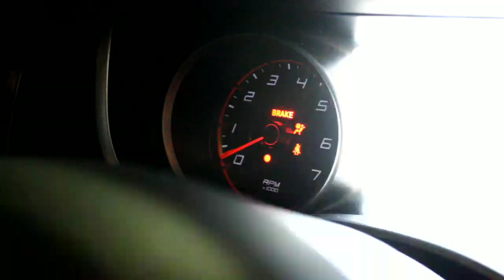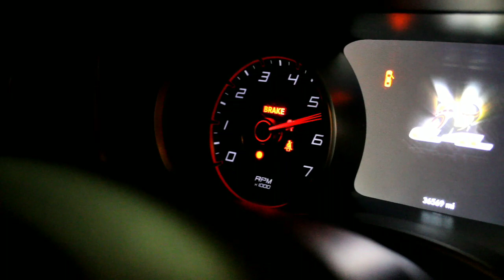Scat pack music video